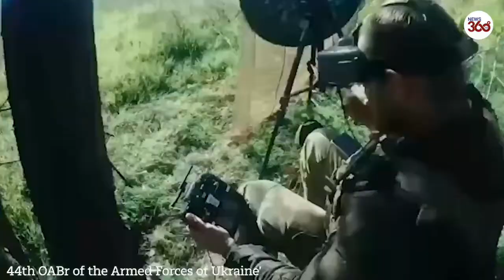Forces from Belarus and Ukraine carry out joint attack on Russian position- News 360 Tv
Military forces from Belarus and Ukraine carry out joint attack on Russian position using machine guns and missiles.

This footage shows the Kastus Kalinovsky regiment of Belarus, a military force aligned with Ukraine formed to defend the south of the country against Russia, carrying out joint military efforts.

This footage has not yet been verified and the location is currently unconfirmed.